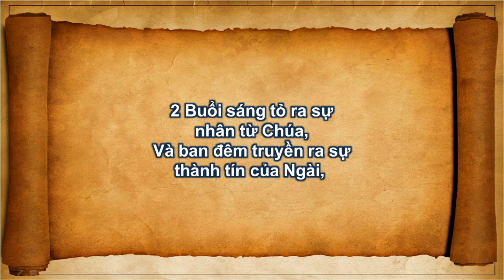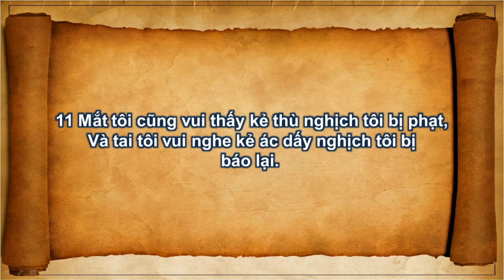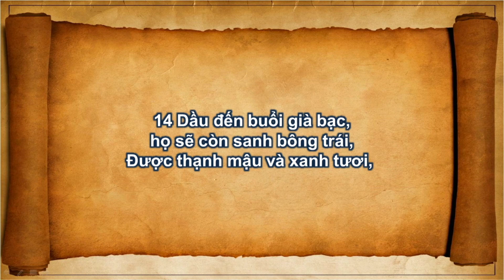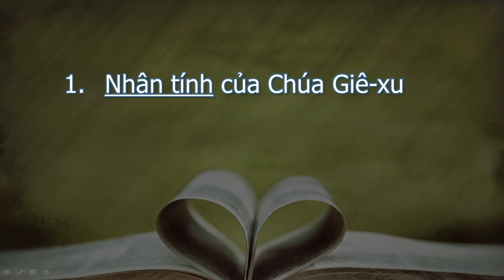PHÚC ÂM PHAO-LÔ. Mục sư Nguyễn Thỉ. HT Tin Lành Orange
April 8, 2018. Hội Thánh Tin Lành Orange. Mục sư Nguyễn Thỉ
Rô-ma 1:1-7.  PHÚC ÂM PHAO-LÔ

I. Nguồn Gốc Của Phúc Âm
II. Minh Chứng Của Phúc Âm
III. Nền Tảng Của Phúc Âm
1. Nhân tính của Chúa Giê-xu
2. Thần tính của Chúa Giê-xu
IV. Lãnh Vực Của Phúc Âm
V. Mục Đích Của Phúc Âm
VI. Kết Quả Của Phúc Âm